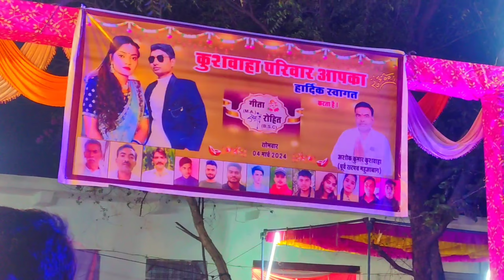Sister's Marriage❣️ । The wedding procession came to the house । Sister's Wedding 😍